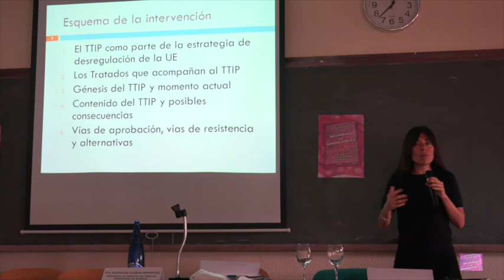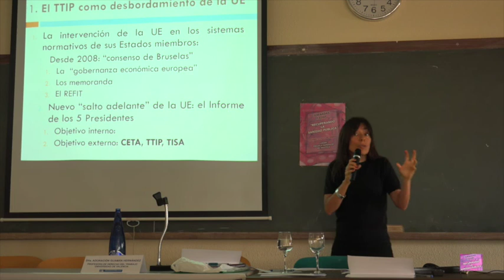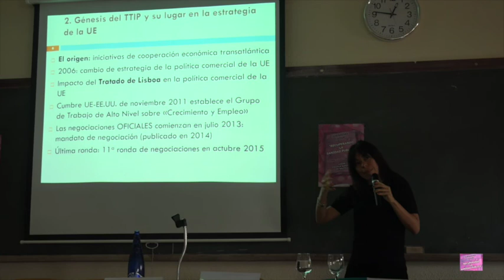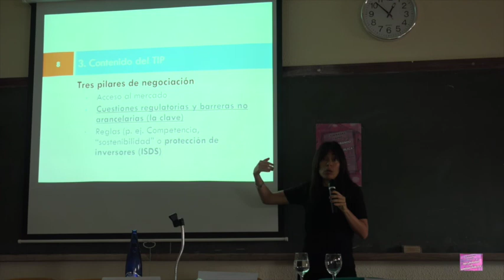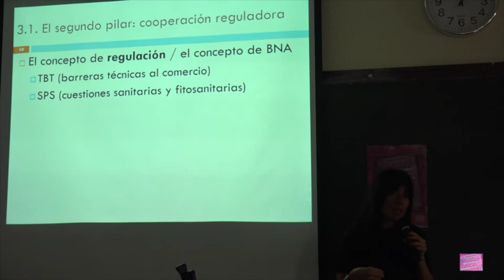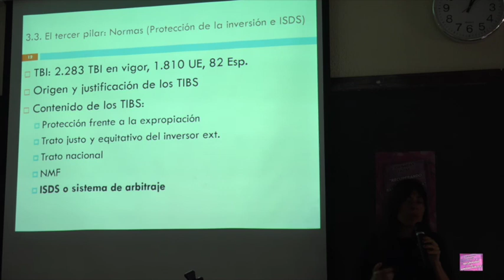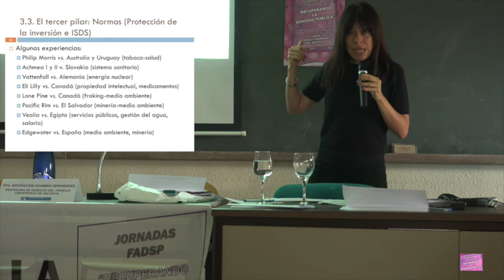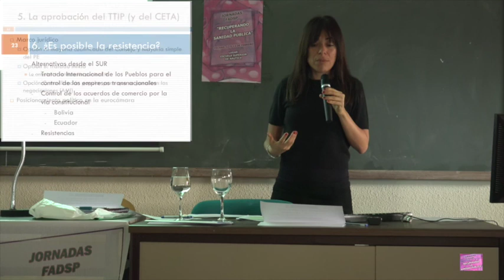FADSP. ¿QUÉ ES EL TTIP?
Dª. Isabel Bermejo. Responsable de trannsgénicos de Ecologístas en Acción.
Santander, 12 de febrero 2016